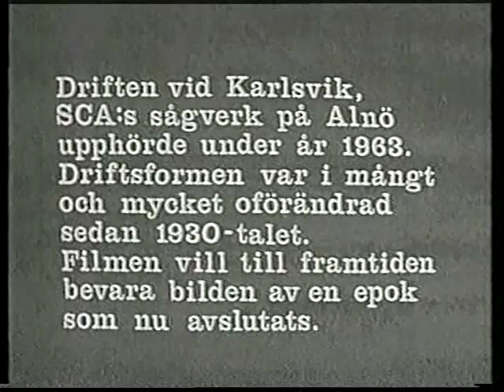Karlsviks Sågverk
SCA arkiv, karlsviks sågverk